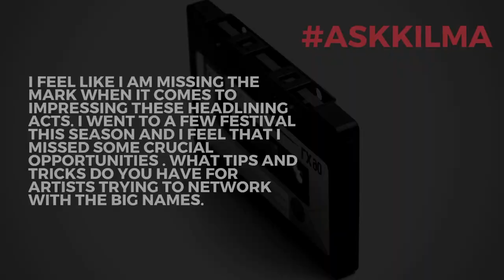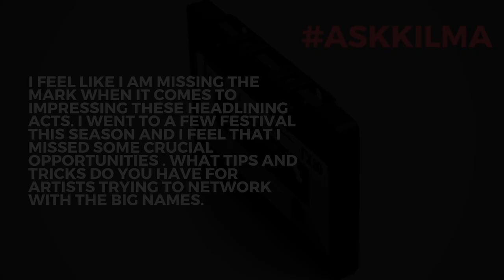How To Leave a Lasting Impression With Headliners | AskKilma with DJ Kilma DJNTV #86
Have you ever felt like you had to boast about your accomplishments just to get someone to notice you as an artists. What if the surprising answer had less to do with impressing them with your talents and more to do with down to earth memorable conversations. I explain more here.

How To Leave a Lasting Impression With Headliners | First Appearances | AskKilma with DJ Kilma DJNTV #86